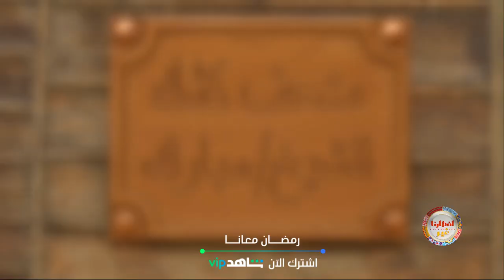لنذهب سوياً في جولة رمضانية للتعرف على العادات والتقاليد في الكويت خلال الشهر الفضيل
رمضان_يجمعنا MBC IRAQ ON SOCIAL